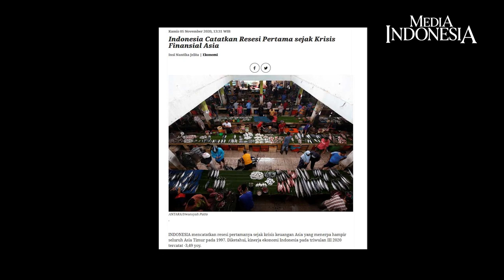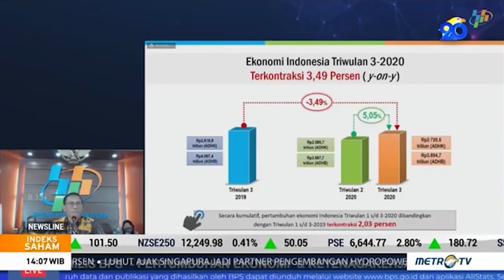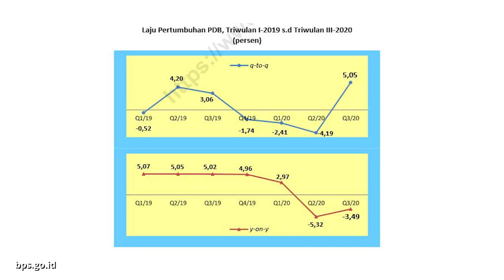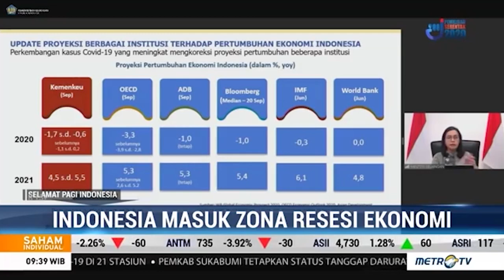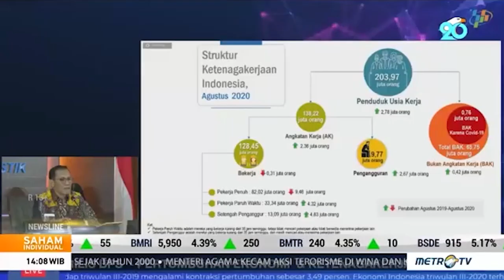Sri Mulyani dan Resesi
Indonesia mencatatkan resesi pertama sejak krisis keuangan Asia yang menerpa hampir seluruh Asia Timur pada 1997. Terdengar sungguh menyedihkan. Namun, benarkah ekonomi Indonesia sedang masuk ke jurang?

Kepala Badan Pusat Statistik (BPS) Suhariyanto pernah mengungkapkan, sudah terlihat perbaikan yang signifikan.

Menteri Keuangan Sri Mulyani Indrawati juga mengungkapkan, the worst is over! Yang terburuk telah berlalu.